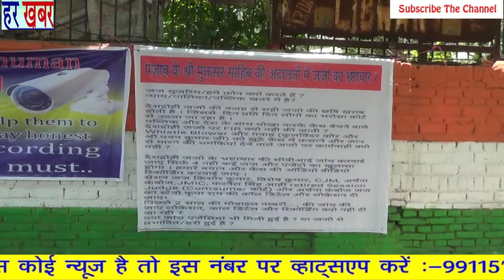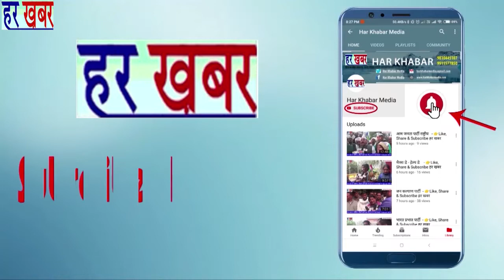पंजाब-"जजों पर बड़े आरोप" "न्यायपालिका" ख़तरे में ? 👉Like, Share & Subscribe हर खबर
आज दिल्ली के जंतरमंतर पर पंजाब से आई कुलविंदर कौर और समाजसेवी पवन कुमार ने धरना दिया इनका बड़ा आरोप पंजाब की न्यायपालिका पर है श्री मुक्तसर साहिब की अदालत के जजो पर ब्लेक करने के आरोप लगये।कुलविंदर कौर ने कई जजों के नाम और मोबाइल नम्बर भी बताए जिससे उनके पास फोन आते थे। इतने गभीर आरोपो के बाद तो ये जांच का विषय है जांच के बाद ही पता चलेगा कि सच्चाई क्या है ?